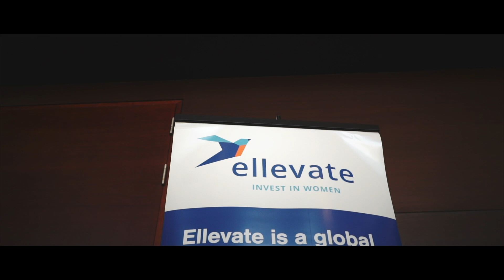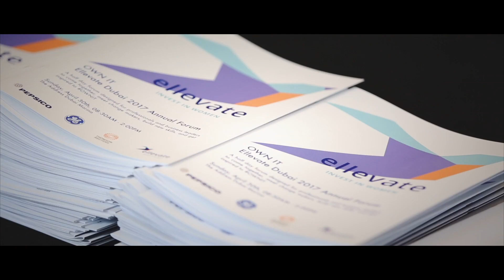Ellevate Invest in Women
This video is about Corporate Event - Ellevate Invest in Women _ HL